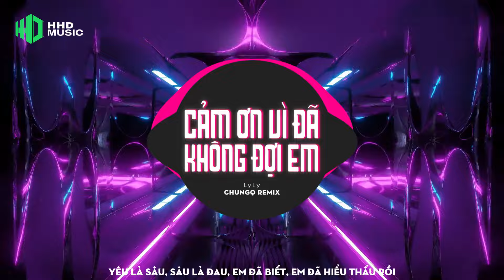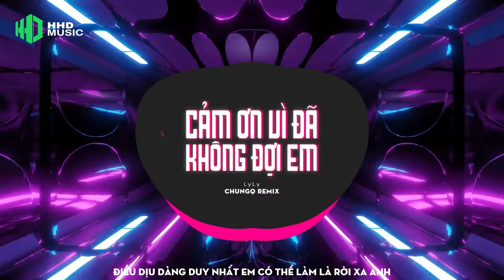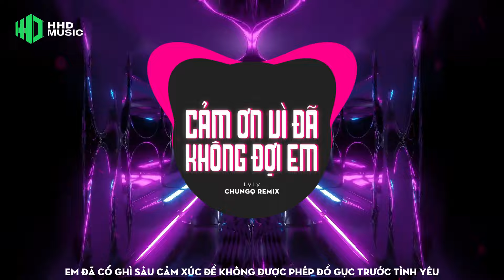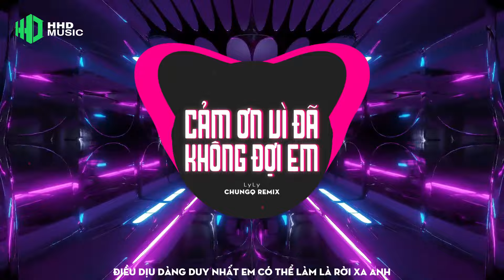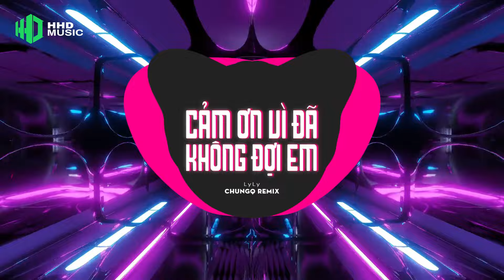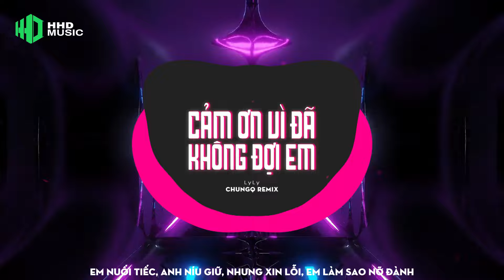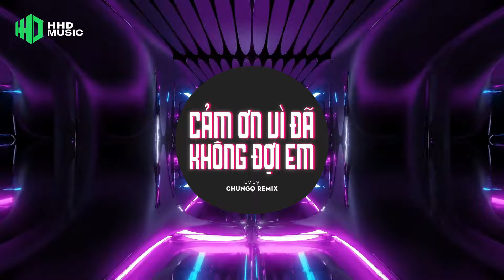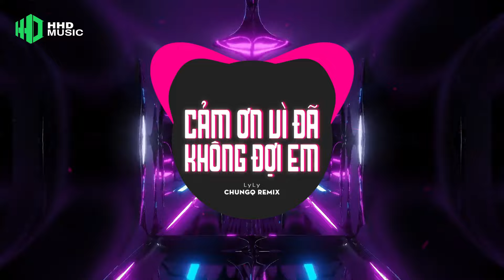CẢM ƠN VÌ ĐÃ KHÔNG ĐỢI EM - LYLY (CHUNGQ REMIX) | 1 HOUR VERSION OFFICIAL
Song: Cảm ơn Vì Đã Không Đợi Em
Composer/Singer: LyLy
Remix by CHUNGQ

☞ Fb Ad: Phùng Xuân Hoàng
Lyrics
Mình em với những thói quen hằng ngày
Mình em đi hết những tháng năm ấy
Dù cho mọi thứ khó khăn biết mấy
Chỉ là em cố tỏ ra bình thường
Gồng mình che dấu những vết trầy xước
Ai chẳng cần được yêu thương

Em đã cố ghì sâu cảm xúc để không được phép đổ gục trước tình yêu
Nhưng đối diện với ngần ấy cảm xúc em cứ cố chấp đâm đầu vào mà yêu

Yêu là sâu, sâu là đau, em đã biết, em đã hiểu thấu rồi
Vậy mà lại để con tim rung động
Dù tình yêu ấy vốn chẳng có hy vọng
Em nuối tiếc, anh níu giữ, nhưng xin lỗi, em làm sao nỡ đành
Điều dịu dàng duy nhất em có thể làm là rời xa anh
cảm ơn vì đã không đợi em

© Copyright by HOA HONG DAI MUSIC ☞ Do not Reup